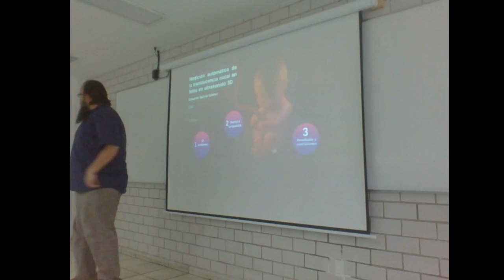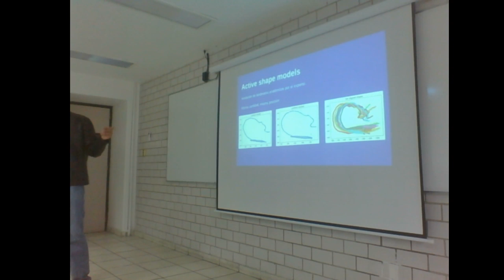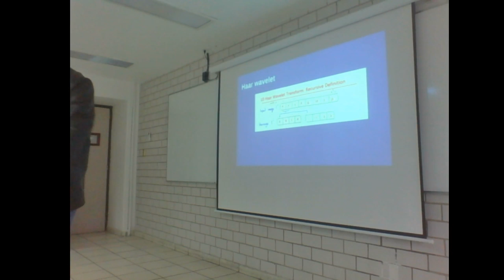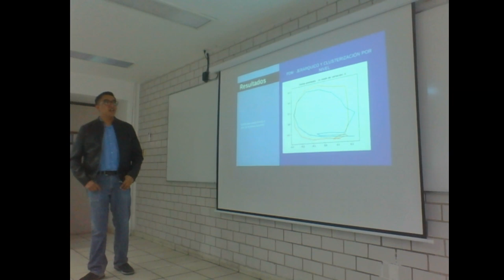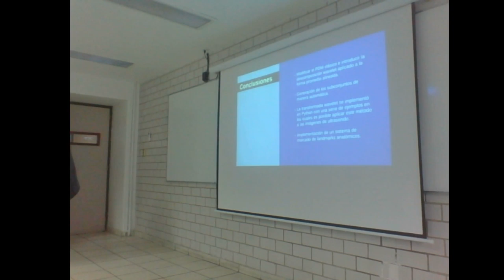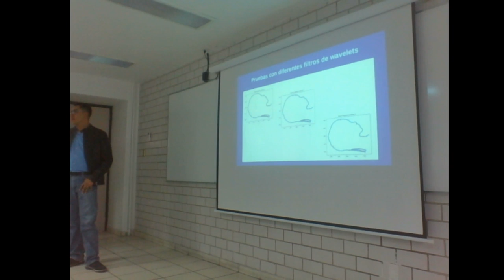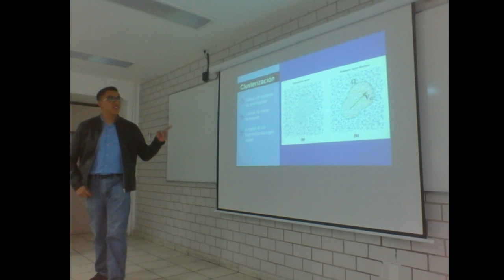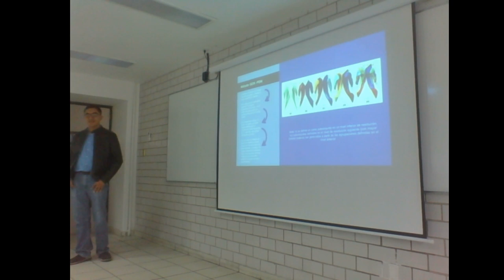Seminario SIAV-Posgrado: Eduardo Galicia Gómez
Dr. Fernando Arámbula